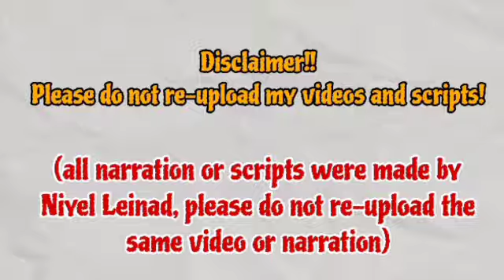Jeguk doesn't admit that he was the one who .. | Third Marriage 세 번째 결혼 | 107 Storyline